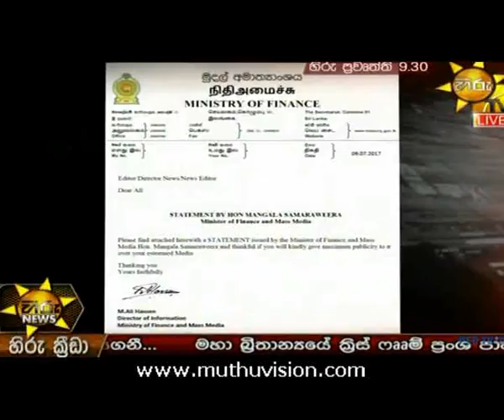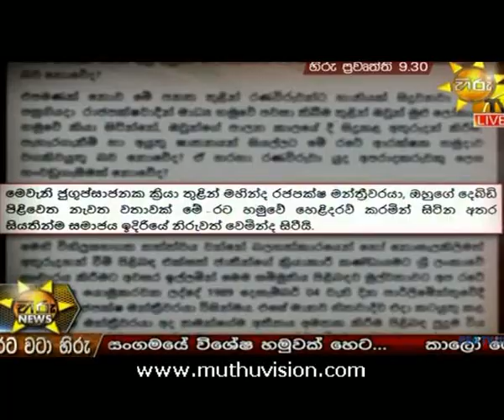hiru 930b 09072017